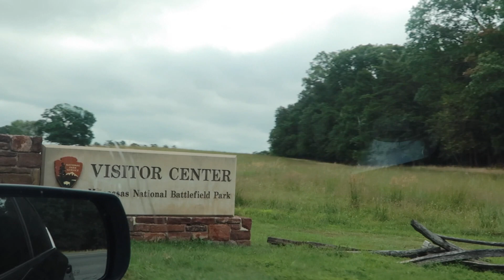I TOOK MY PUPPY HIKING AND THIS HAPPENED..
Welcome back family!!! In today's video I took my puppy hiking and this happened...Don't forget to LIKE, COMMENT, SUBSCRIBE AND CLICK THE BELL TO GET A NOTIFICATION ANYTIME I POST!!!I will see yall next video..WHAT HE TALKIN BOUTT!!!

Peace